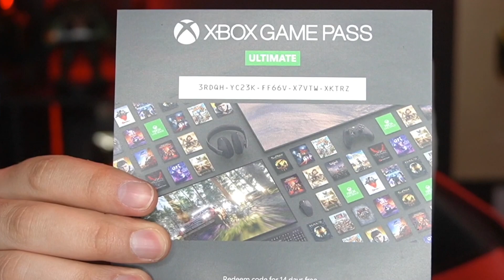Así es jugar FORTNITE con el NUEVO CONTROL de XBOX SERIES X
fortnite xbox series x gameplay
xbox pulse red unboxing
🎮CONSIGUE AQUÍ TU CONTROL
👉Código de creador: xTheslayer360x

MI SETUP 💻
🎧Audífonos ASTRO A40
📷Cámara Sony A6400
🕶️Lente cámara Sony 18-135mm
🕹️Capturadora Elgato HD60 Pro
🎤Micrófono Shure SM7B
🔊Interfaz Steinberg UR22C
🎮Xbox Series X
🎮Xbox Series S
🎮Nintendo Switch Edición Fortnite
🔴Elgato Streamdeck
🎥Elgato Camlink 4K
💻Mi PC
🖥️Monitor #1 BENQ
🖥️Monitor #2 Samsung
🖥️Monitor #3 BENQ